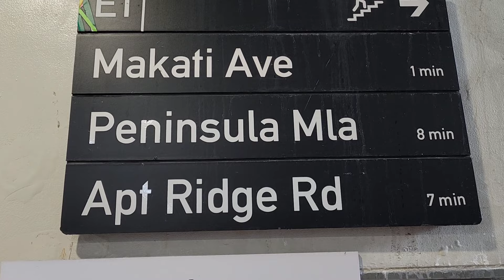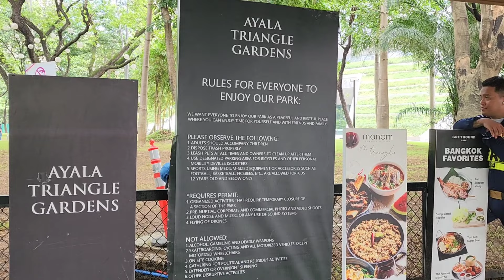AYALA TRIANGLE GARDENS WALKING TOUR MAKATI PHILIPPINES 🇵🇭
The Ayala Triangle Gardens is a 2-hectare landscaped urban park in Makati, Metro Manila, Philippines. It is a triangular public garden and courtyard in the center of the Makati Central Business District. It was named after its owner and developer Ayala Land, and opened to the public in November 19, 2009.

The land of the present-day Ayala Triangle Gardens was once the 42-hectare (100-acre) Nielson Field, Manila's pre-World War II airport, located in the vast Hacienda de San Pedro de Macati of the Zóbel de Ayala family.